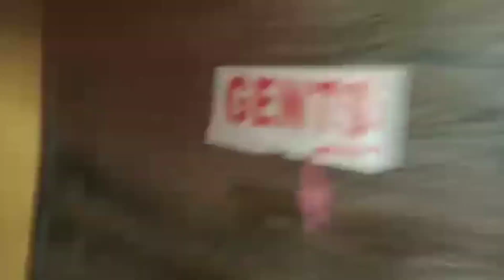Sheesha tuut gya!! 😱 Ab kya karenge? 10K waste... FullToss Vlogs